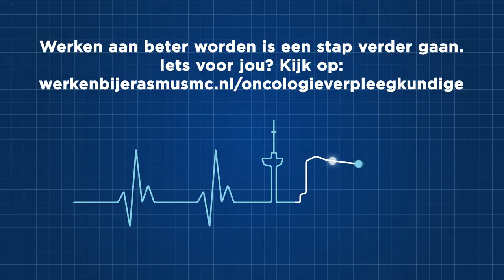Werken bij Erasmus MC - Oncologieverpleegkundige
Werken aan beter worden is een stap verder gaan: oncologieverpleegkundigen vertellen over hun mooie vak.